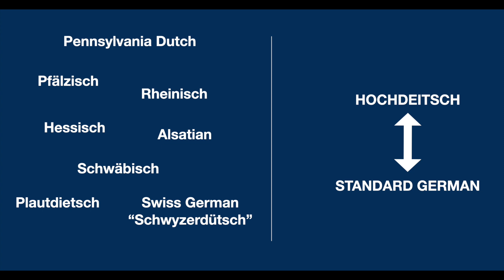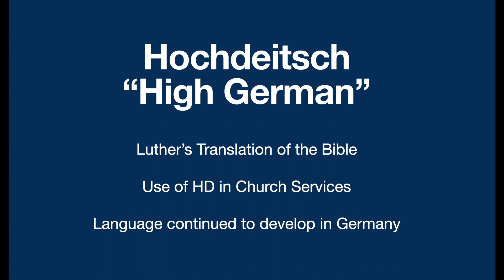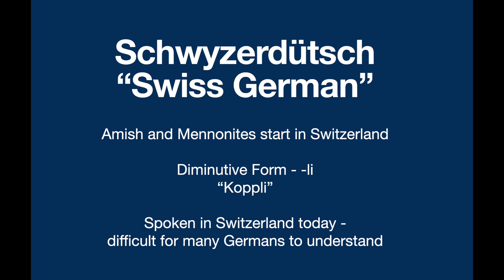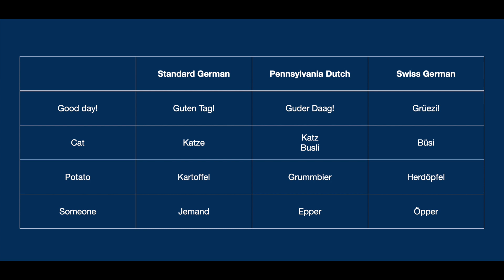Your PA Dutch Minute: Swiss German and PA Dutch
This episode discuss the differences and similarities between Swiss German, PA Dutch, and Standard or High German.